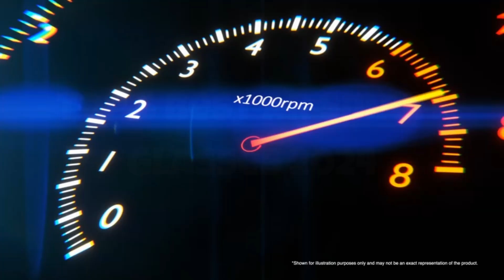Top 5 Best AR Smart Glasses of 2024:Exploring the Future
Links to the Best AR Smart Glasses watches we listed in this video:

Welcome to our latest video where we delve into the cutting-edge world of augmented reality (AR) smart glasses! In this episode, we've curated the ultimate list of the Top 5 Best AR Smart Glasses of 2024, showcasing the forefront of wearable technology and immersive experiences.

Join us as we take you on a journey through the most innovative and game-changing AR smart glasses available in 2024. From sleek designs to powerful features, each pair of glasses on our list promises to revolutionize how we interact with the digital world around us.

If you choose from this list you can be sure that you buy one of the best AR Smart Glasses available today.

►: Copyright Concerns: -
If you identify any of your copyrighted material in this video, kindly drop us a message. We are committed to resolving any such issues promptly within 24 hours.